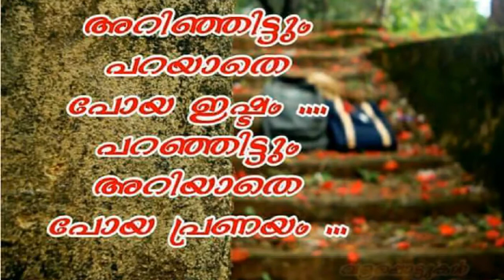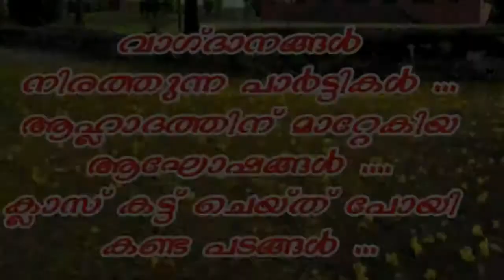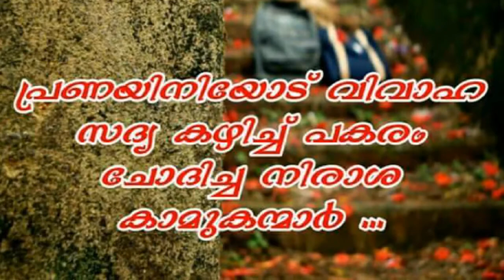തിരിച്ചു കിട്ടാത്ത കലാലയ ജീവിതം MS Creations Presents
MS Creations Presents